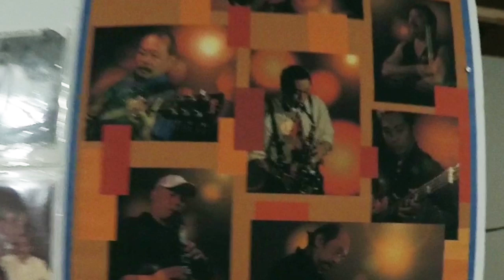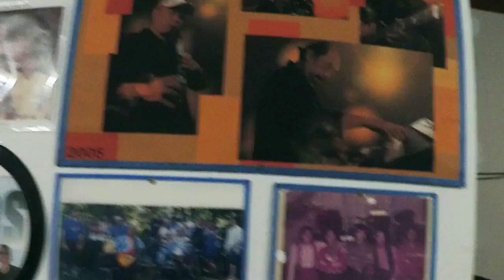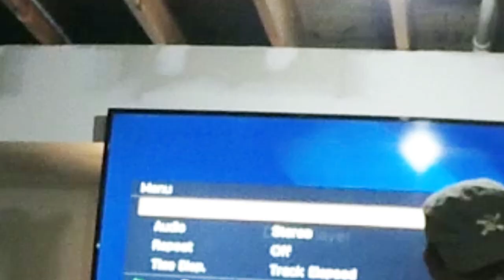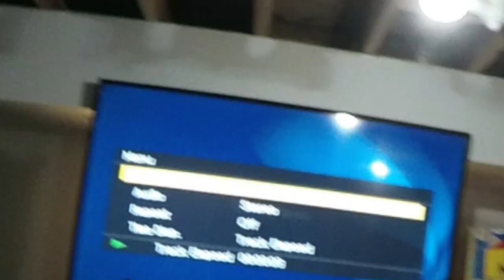TUTUBI MEETS THE RAMOS BROTHERS - full length jam session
TUTUBI visited his daughter Nikki in Maine and ran into a member of the famous Filipino band "THE RAMOS BAND" from Olongapo City. They struck up a conversation and ended up getting together for a jam session at the house of the founder Robert Ramos.